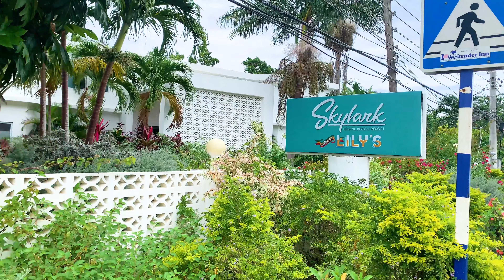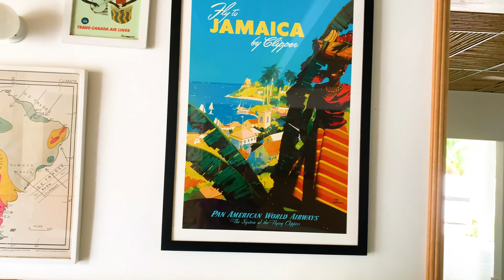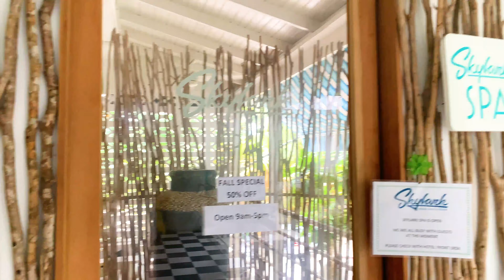Skylark Negril, Beach Resort Review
A weekend well spent at Skylark Negril Beach Resort.